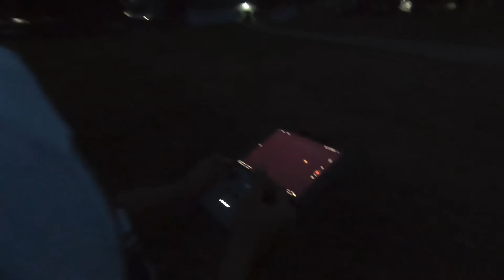NIGHT MAIDEN FLIGHT OF MAVIC AIR 2 (late upload) / JULY 18, 2020